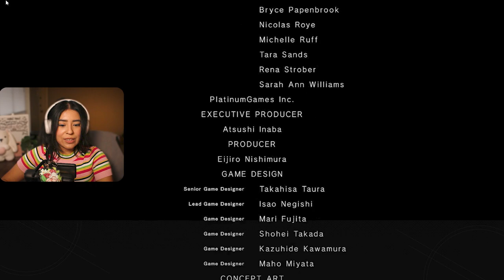What is going on????? | Nier Automata Playthrough Part 1